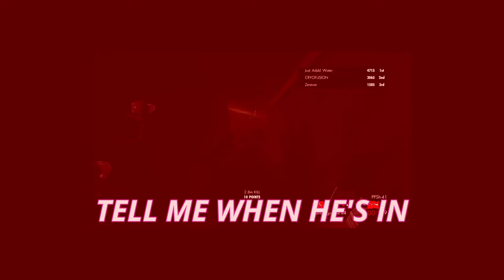Three Idiots Play Zombie Army Trilogy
The worst zombie killers you have ever heard of...
But you HAVE heard of us.